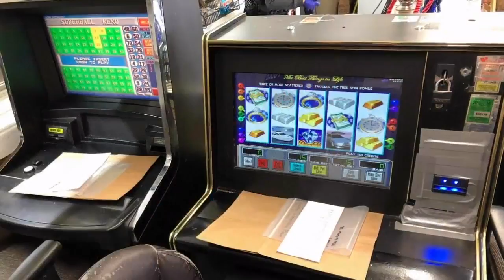Police identify man arrested at Waco smoke shop